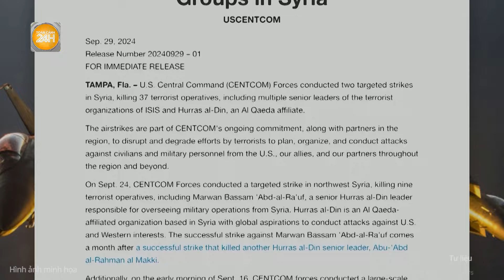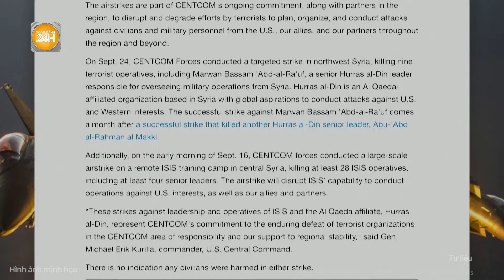Thời sự quốc tế: Nga liên tục chiến thắng ở Donbass, Ukraine “mất trắng” thành trì quan trọng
Toàn cảnh 24h | Thời sự quốc tế: Nga liên tục chiến thắng ở Donbass, Ukraine “mất trắng” thành trì quan trọng
Bộ Quốc phòng Nga tuyên bố lực lượng Nga đã giành thêm một khu định cư khác ở Donbass. Khu định cư Makeevka ở Cộng hòa Nhân dân Lugansk (tự xưng), miền Đông Ukraine đã bị nhóm tác chiến chiến thuật phía Tây kiểm soát.